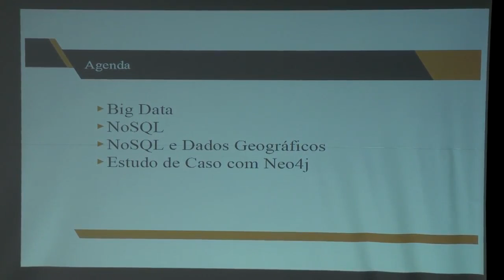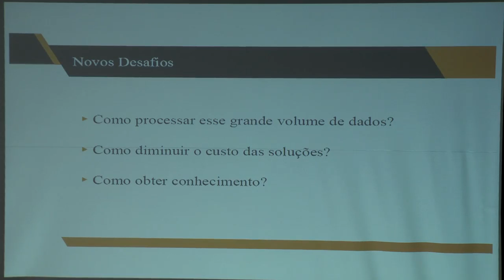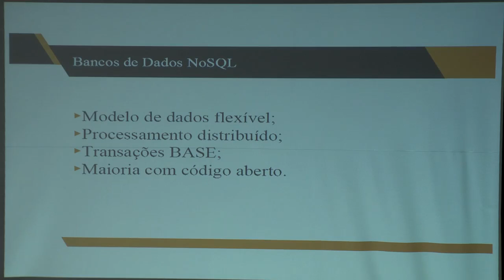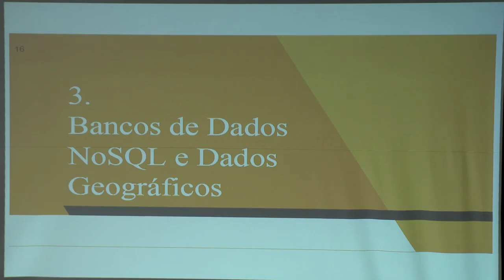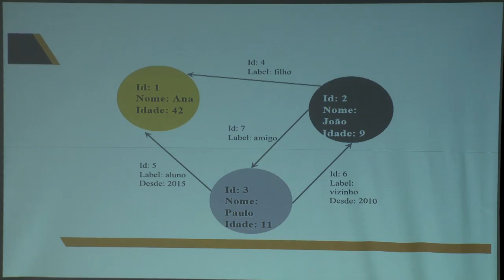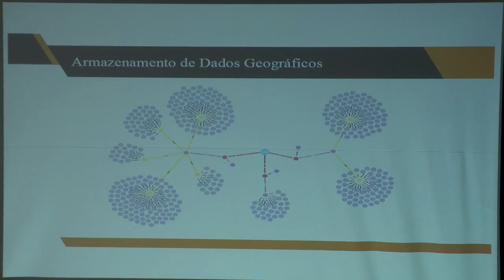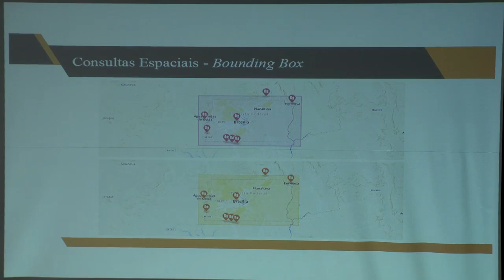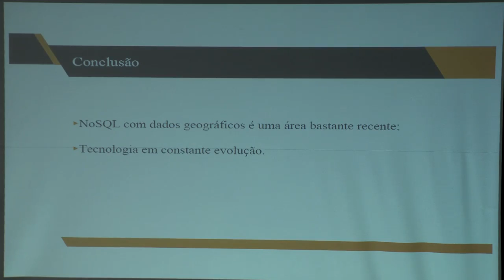FOSS 4GIS GOV 33 Maristela Holanda e Evandro Roberto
Banco de Dados NoSQL e Dados Geográficos